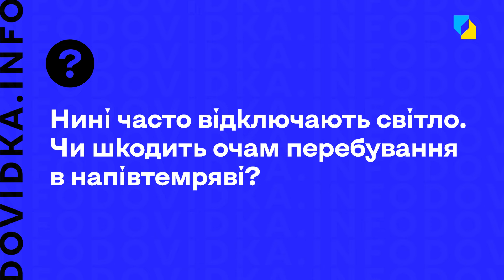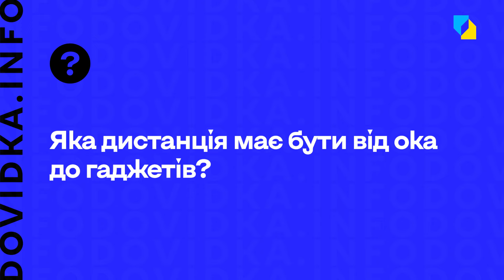Поради офтальмолога: як вберегти зір в умовах відключення світла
Часті відключення світла, однозначно, є причиною, чому псується зір. Приміром, коли читаєш при поганому освітленні, відбувається погіршення зору. Ми змушені пити вітаміни для очей, робити вправи для зору. Звичайно, якщо ви відчуваєте, що стали бачити гірше, необхідна перевірка зору та консультація офтальмолога. Але є також краплі та вправи для очей, які може порадити окуліст, або офтальмолог. Експерт “Dovidka” інфо - офтальмохірург. Тетяна Манойло порадить вам дієву гімнастику та ефективні методи покращення зору. Усе, що ви хотіли знати про стан ваших очей, у наступному ролику

00:00 Знайомтеся, Тетяна Манойло
00:13 Нині часто відключають світло. Чи шкодить очам перебування в напівтемряві?
01:05 Чи шкодять оку запалені свічки?
01:16 Чи правда те, що робота в гаджетах шкодить очам саме в темряві?
02:40 Уроки, читання при свічках, ліхтариках. Які наслідки можуть бути?
03:39 Як допомогти очам, якщо доводиться часто працювати/навчатися в темряві?
04:48 Які ознаки того, що очі втомлені і їм не комфортно?
06:27 Які є вправи, щоб покращити зір?
09:35 Яка дистанція має бути від ока до гаджетів?
10:21 Скільки часу мають відпочивати очі від денного світла в повній темряві?